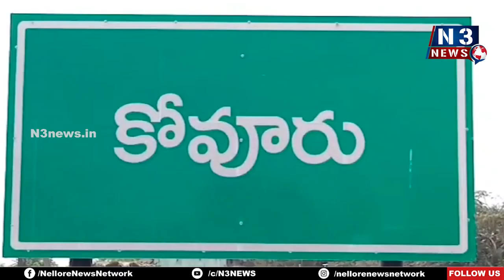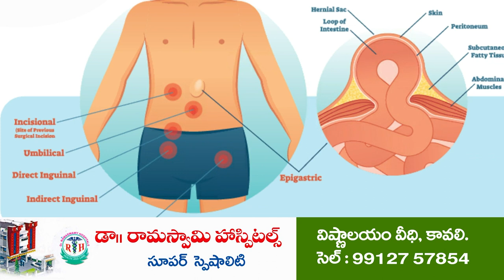ఆరేళ్ల‌కే నూరేళ్లు నిండాయి..@N3NEWS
- చిరుత దాడిలో పాప ల‌క్షిత మృతి
- తిరుమ కాలిన‌డ‌క మార్గంలో ఘ‌ట‌న‌
- నెల్లూరు జిల్లా పోతిరెడ్డిపాళెంలో విషాద‌ఛాయ‌లు...